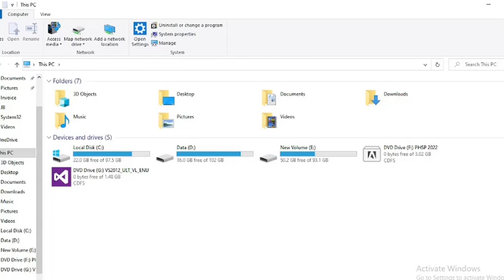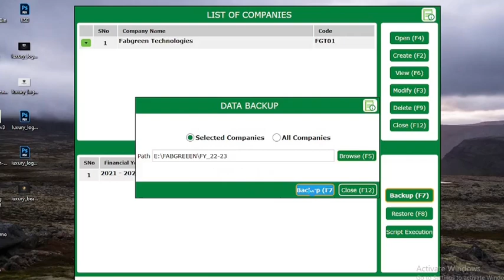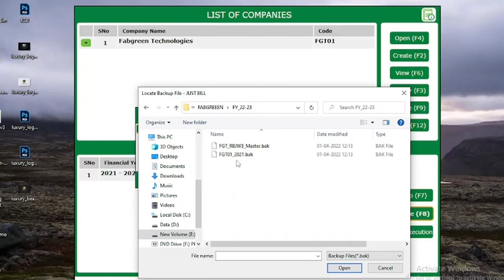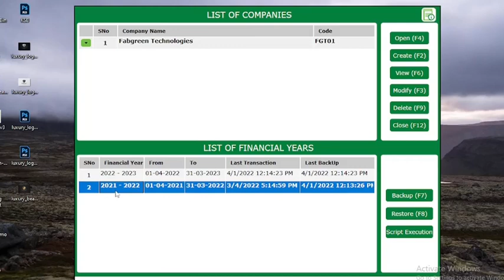Financial Year Creation Demo | Billing Software | Gst Billing Software|Just Bill Software